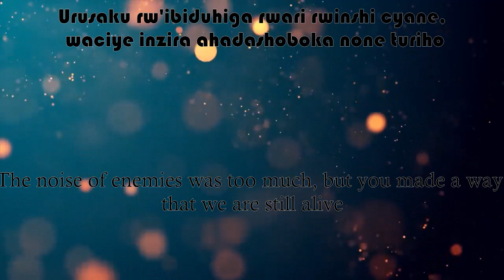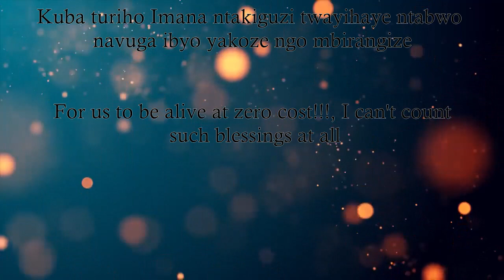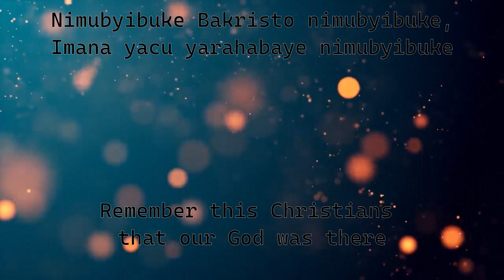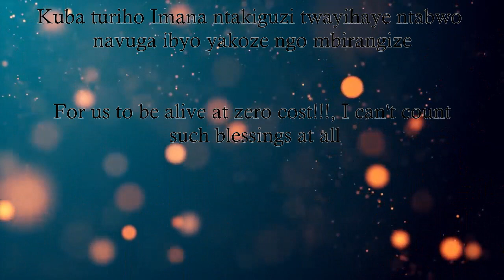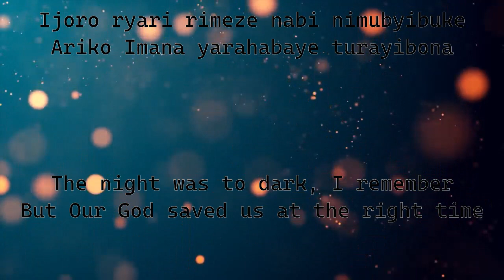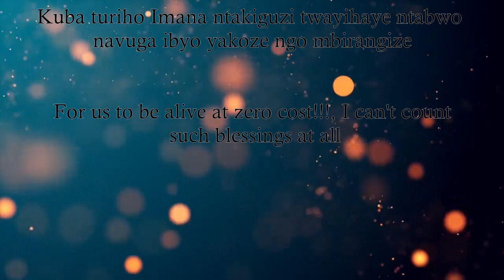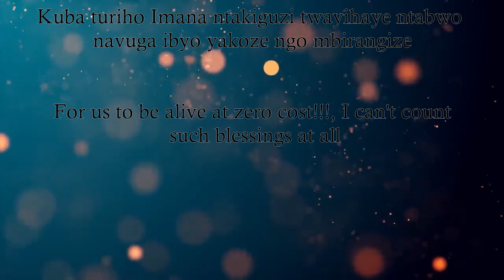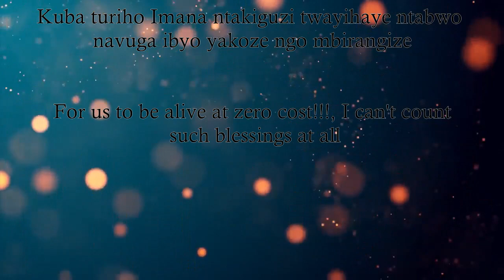Turagushimira Mana yacu by APPOLINAIRE HATEGEKIMANA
Iyi ndirimbo, yarakunzwe cyane kuko itwibutsa amateka mabi Imana yatuvanyemo ikadutabara